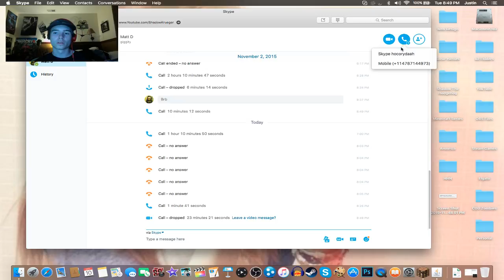Minecraft Adventures of Shadow & HoCo #19